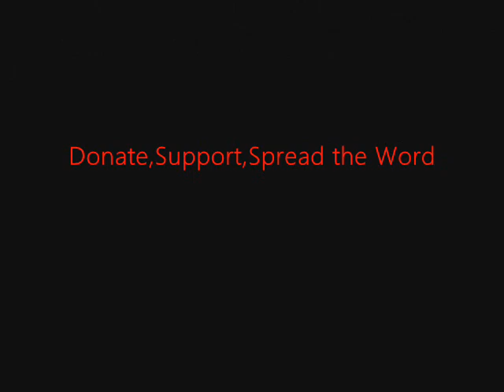FSRN Pakistan's Parliament to Demand End to NATO Air Strikes and Formal Apology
Pakistan's parliament is taking up the issue of strained ties with the US. A committee presented recommendations to lawmakers on Tuesday, including calling for an end to US drone attacks on Pakistan's soil and a formal apology for a NATO strike along the Pakistan-Afghan border last year which killed 24 Pakistani soldiers.

Another issue on the table is the reopening of NATO supply routes into Afghanistan, which were closed by the government after the deadly strike in November 2011.

In January President Obama signed into law a defense spending bill that authorizes more than $1 billion in military aid to Pakistan, though it suspends some 60 percent of those funds pending a review.

For more, we're joined by Umar Farooq. He's a freelance journalist based in New York.